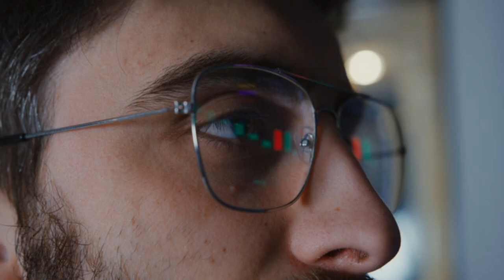Man Looking at a Screen with Charts